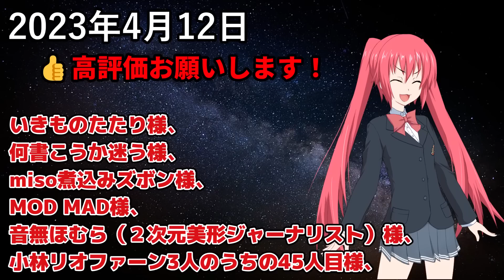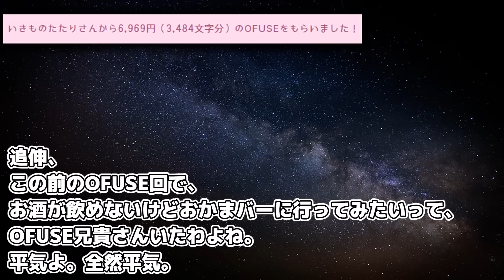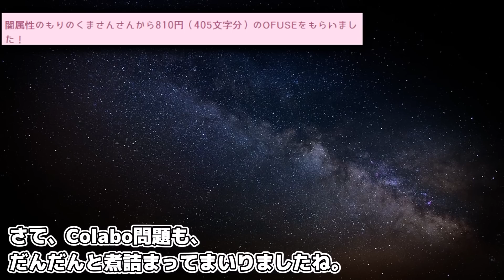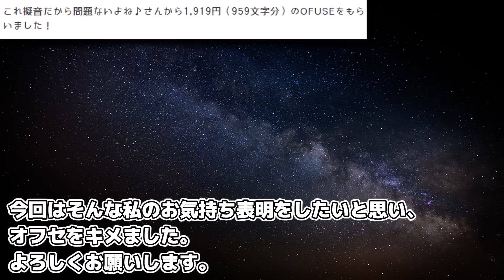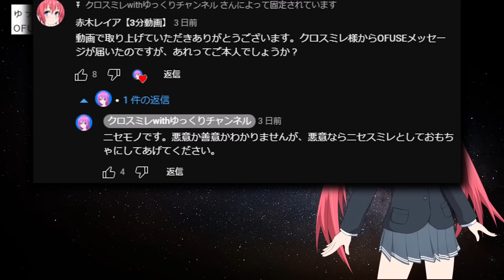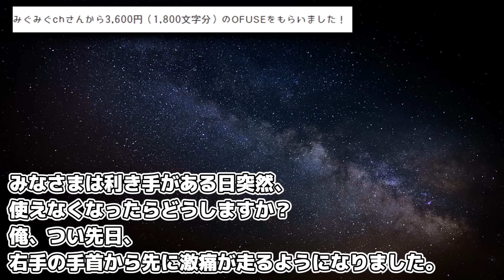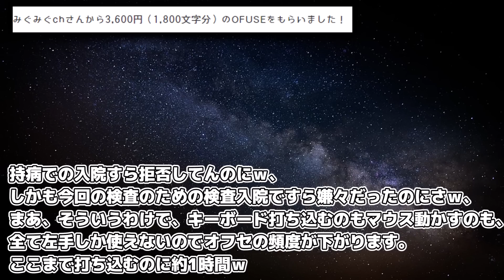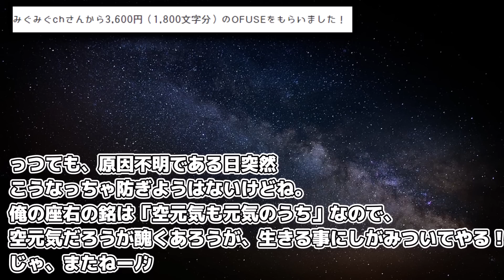クロスミレの偽物からメッセージが来ました【OFUSE質問回答 #70】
メッセージありがとうございました。